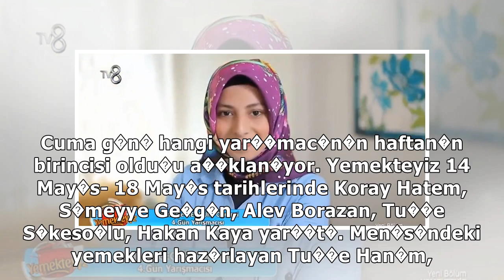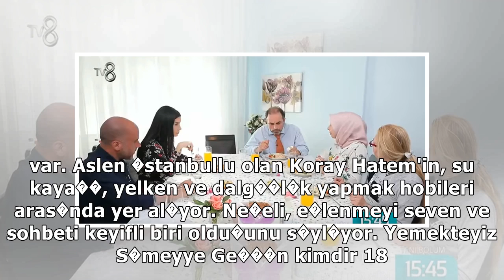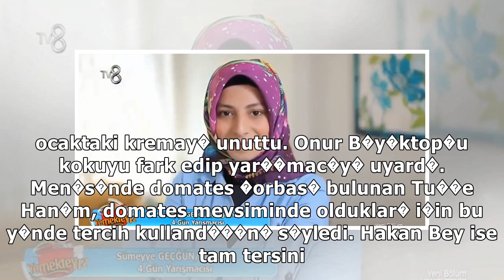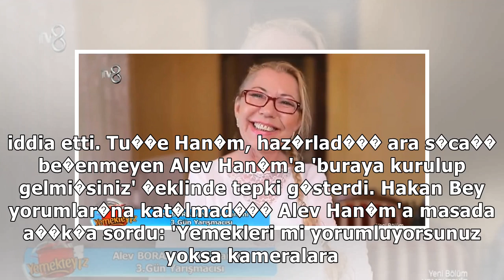18 May�s Yemekteyiz kim kazand�, haftan�n birincisi kim oldu? Yemekteyiz son b�l�m izleme linki -...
Yemekteyiz 18 May�s haftan�n birincisi kim oldu, kim kazand� sorular� ara�t�r�l�yor. Yemekteyiz izle...